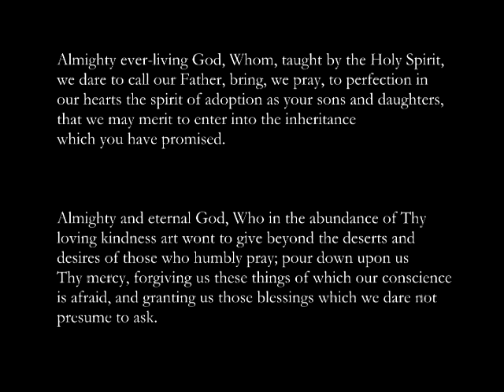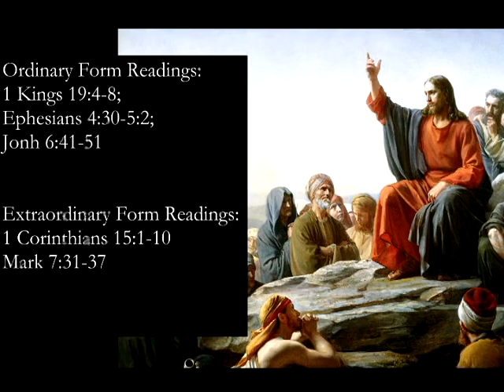Jesus as the Bread of Life: Some Reflections on the Readings for this Week (8/8/2021)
In this video, we will briefly examine the deeper spiritual and theological meaning of the readings for this week, in both the Ordinary and the Extraordinary Forms of the Mass, and in particular the theme of Jesus as the  Bread of Life and the Healer of human nature.

Link to the readings and Mass Proper's of the Extraordinary Form

Link to the Mass Proper's of the Ordinary Form (pg. 479)